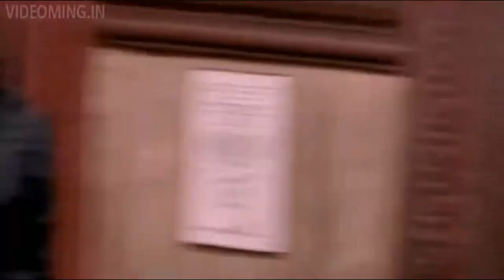Mama ek Peg La Hindi Bollywood version | Vivek Oberoi Balakrishna Shriya | Paisa Vassol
Watch & Enjoy Mama Ek Peg la Bollywood Hindi version dance performance By Vivek Oberoi, Tushar, Ronit roy, this song os from PaisaVasool Telugu Movie. Starring NandamuriBalakrishna & Shriya Saran, Movie Directed By Puri Jagannadh